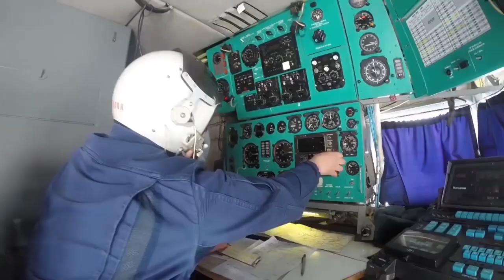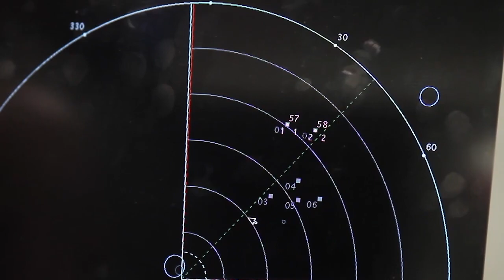Russian Army 2021 - Russian Military 2021 - Вооруженные силы России 2021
Russian Army 2021 - Russian Armed Forces 2021 - Вооруженные силы России 2021
Due to my passion for political geography, economics, and international relations, I started producing videos as a hobby project. Some video contents will be scientific, others will include my views, thus be subjective. On the other hand, the future series “7-10 things you didn’t know” I am planning to upload in the future, will be just for fun stuff. I try to use a simple language (terminology reduced to a minimum) to make the videos accessible to the general viewer so that you can lay back, chill and enjoy the content. Regarding the content, I recommend you to always do your own research, not only concerning my videos but in general.

Ethereum (ETH): 0x84705A86EcD073E03D8350eA202A2014b841f28b

Bitcoin Cash (BCH): qrhgh9554npvrajh9jp4q2swk39qype3fcawv9j8vw

Basic Attention Token (BAT): 0xDBF92C2231Eab0a44AD578fC35E76bcb86070e19